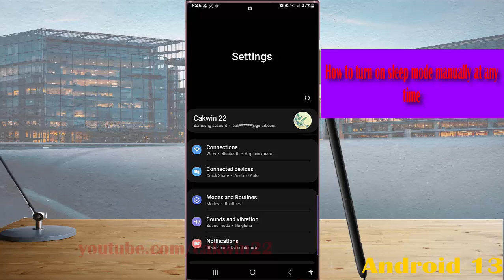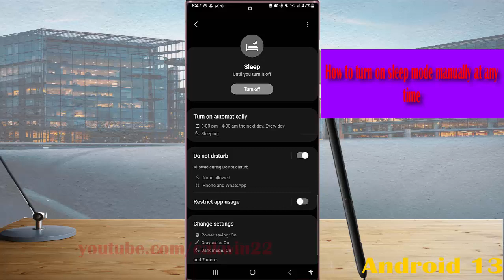Samsung Galaxy S22 Ultra : How to turn on sleep mode manually at any time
In this video, you will find the steps on How to turn on sleep mode manually at any time in Samsung Galaxy S22/S22+/S22 Ultra.  This video uses Samsung Galaxy S22 Ultra SM-S908E/DS International version runs with Android 12